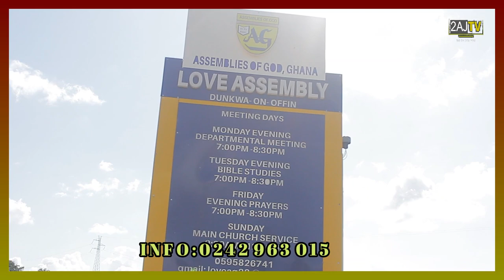IMPACT PRAISE WITH OHEMAA EUNICE AT DUNKWA